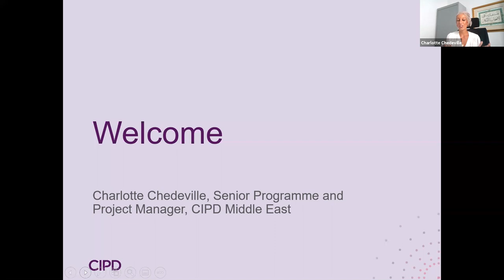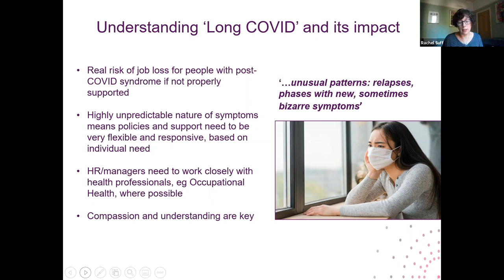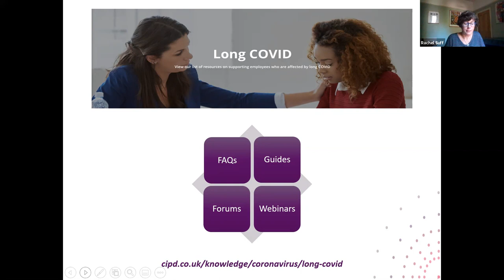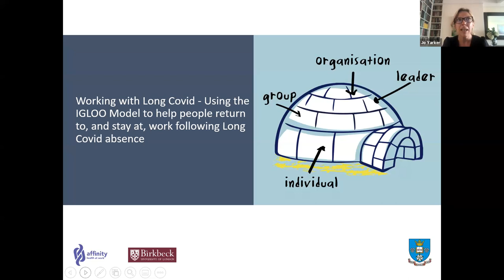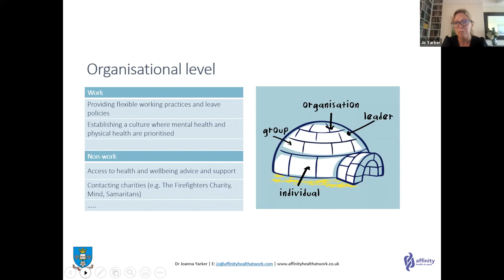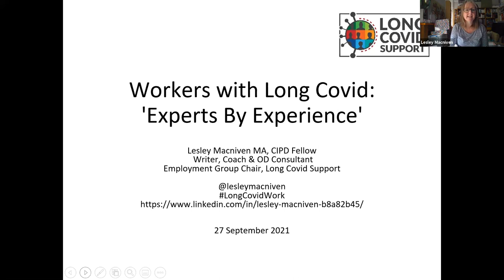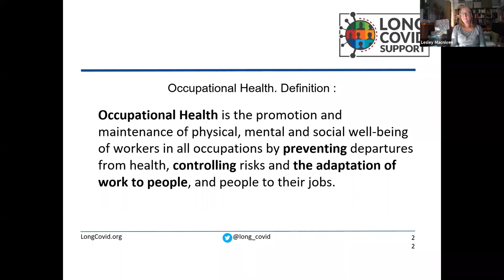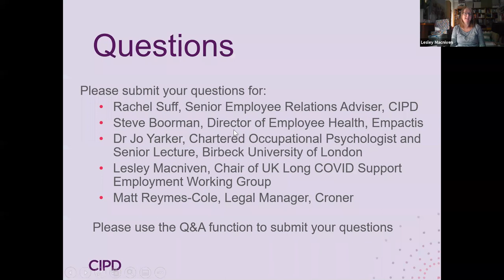CIPD coronavirus webinar series: Understanding the impact of long-COVID